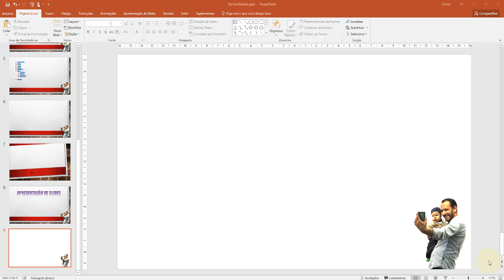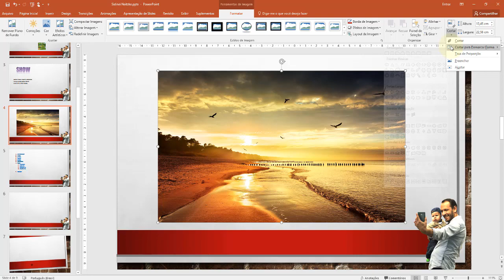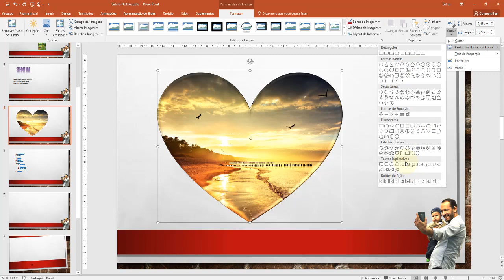PowerPoint 2016 Aula 20 Cortar Imagens em formatos Redondo em outros